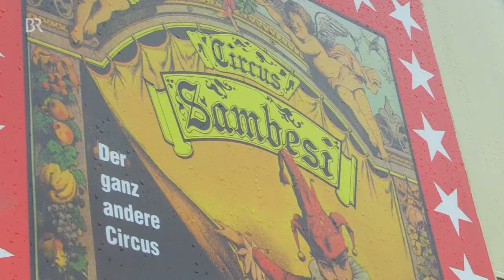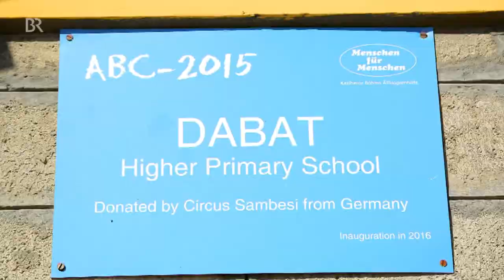Helfen mit Zirkus Sambesi: Ein Hobby-Zirkusmacher sammelt Spenden für Äthiopien | BR24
Es ist wieder Zirkus-Zeit in der Oberpfalz. Am Samstag startet der Circus Sambesi in die Saison. Und das ist ein ganz besonderer Zirkus, ohne Tiere, mit jeder Menge Artisten und Künstlern und vor allem für einen guten Zweck. Die Einnahmen aus den Vorstellungen gehen nach Äthiopien, an die Stiftung „Menschen für Menschen“ von Karlheinz Böhm. Und dafür werkeln und schuften die Organisatoren des Circus Sambesi seit 30 Jahren.